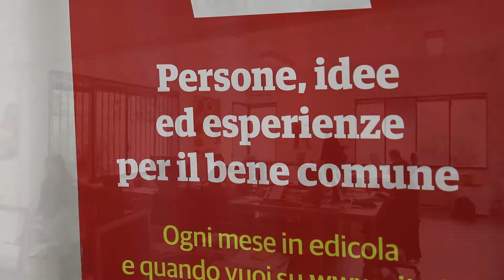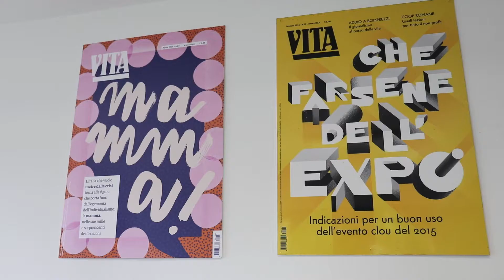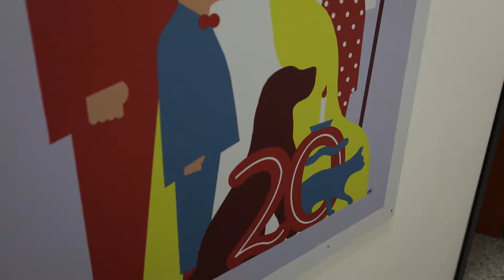Vita sceglie la Fibra Pura di T.net Italia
Il direttore editoriale del magazine "Vita" racconta la scelta di affidarsi alle soluzioni di connettività veloce di T.net Italia. Intervista speciale a cura dell'amministratore delegato di T.net Francesco Mazzola